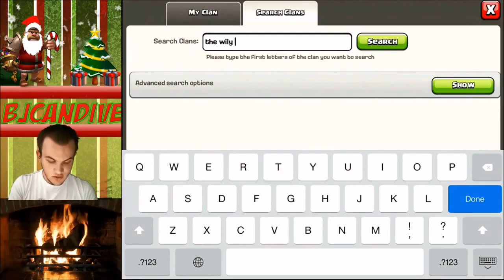Clash of Clans Road to Champs Ep #4 Gowiwi Edition │Update by CoC Club